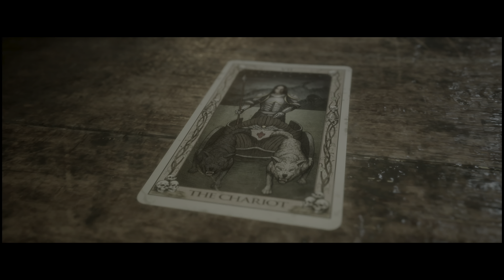The Quarry Part 9 Gameplay Walkthrough HDR VRR PS5